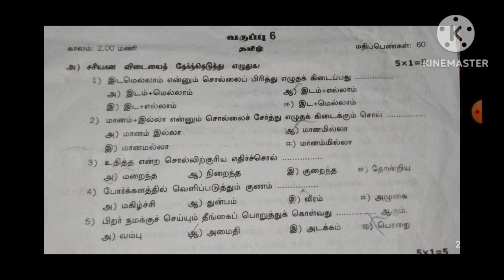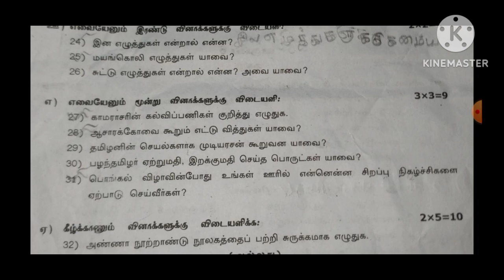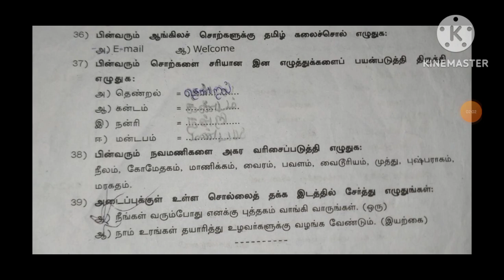6th Std Tamil Half Yearly Exam Question 2022